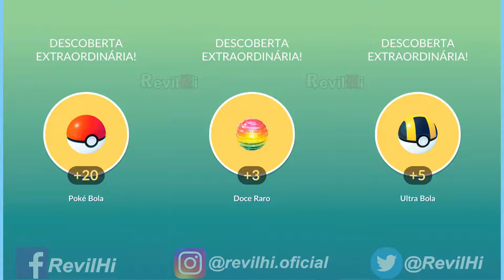Recompensa pesquisa de campo: Mês de Maio - Pokemon GO!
curta a RevilHi no facebook galera e nos siga no Instagram e Twitter!!!

segue la no Instagram: @revilhi.oficial